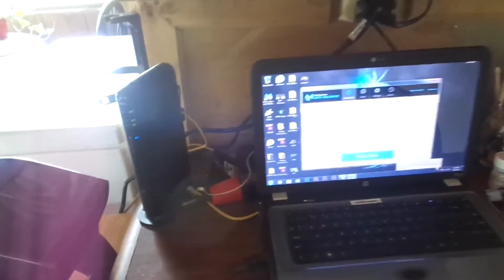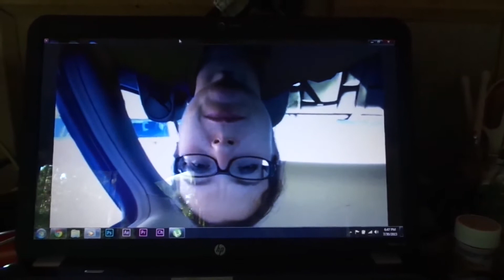The Painful McDonald's Chair!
I got two chairs from the Alpena McDonald's back when I unfortunately worked there and they're very painful to sit on!